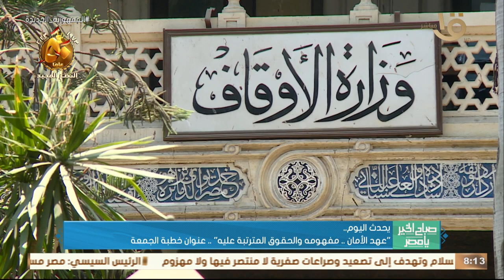انتهاء موعد التظلم على الكشف الطبي لطالب الترشح للانتخابات الرئاسية .. وأهم أخبار اليوم